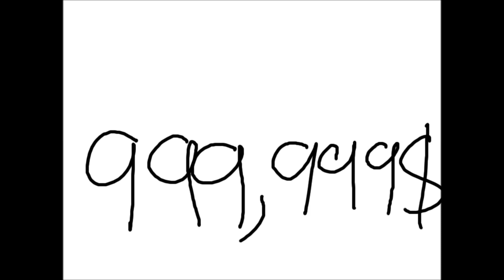The Kiny Pencil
Buy the Kiny Pencil!